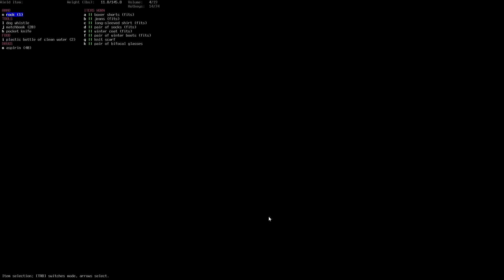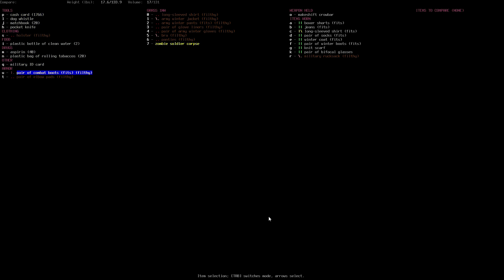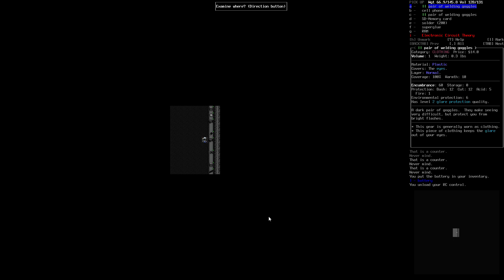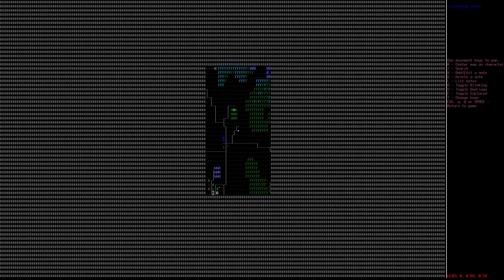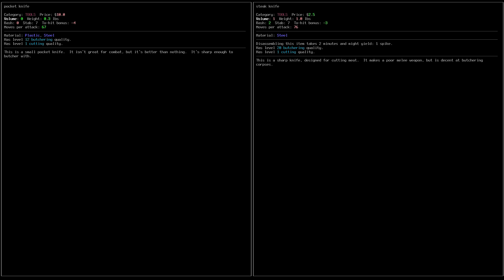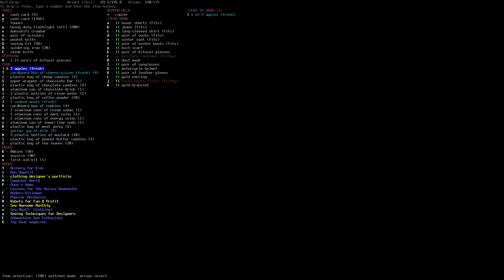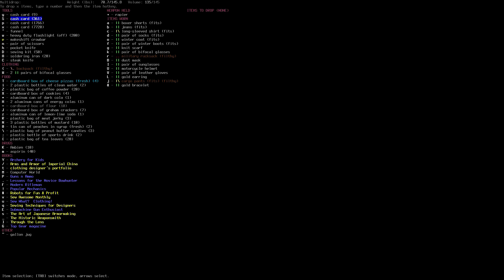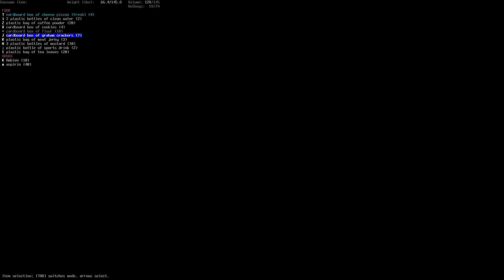Cataclysm Dark Days Ahead Episode 7: Making a "New World" and Starting off way Better!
This is Cataclysm Dark Days Ahead Episode 7. If you have some feedback or questions you would like to ask me leave them in the comments below!